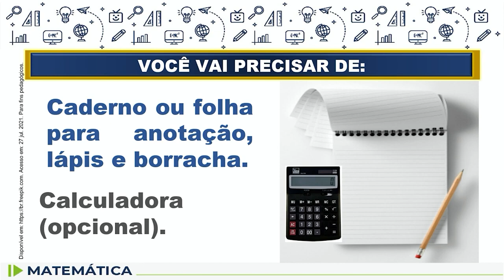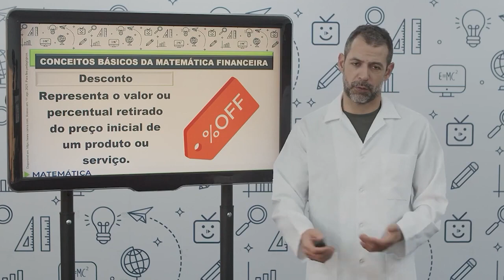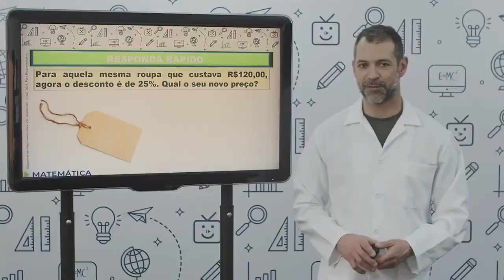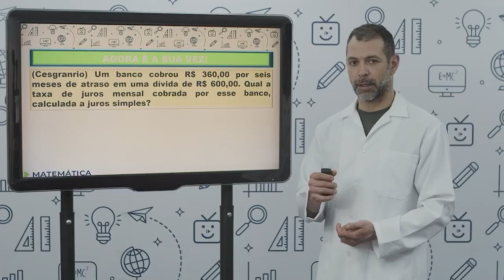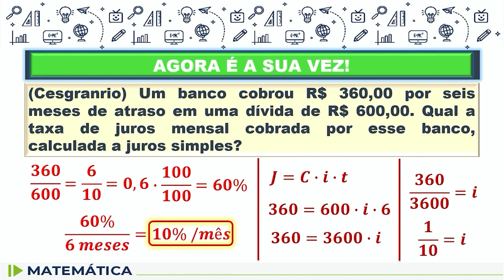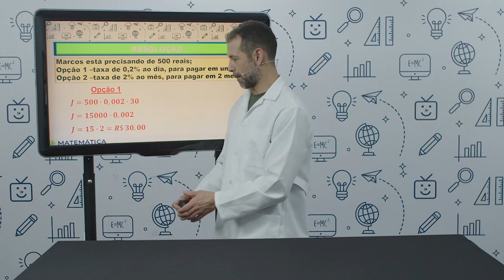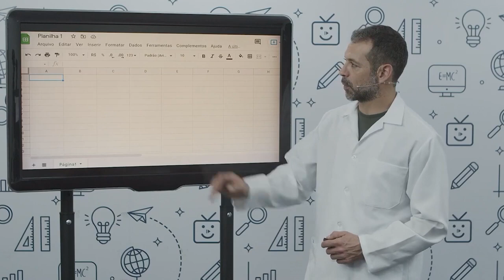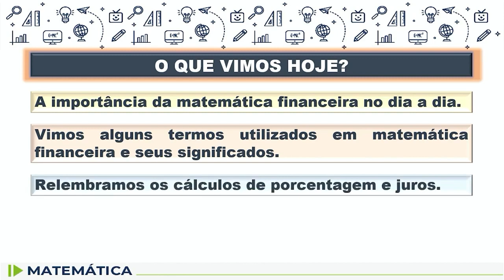Matemática - 8.º ano - aula 50 - 30/08/2022